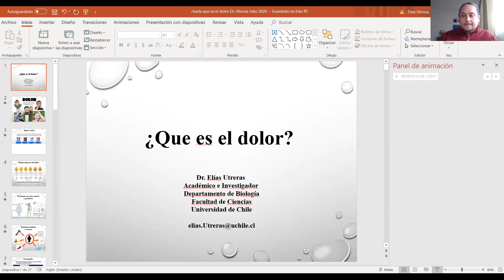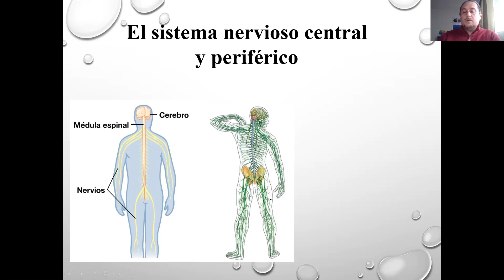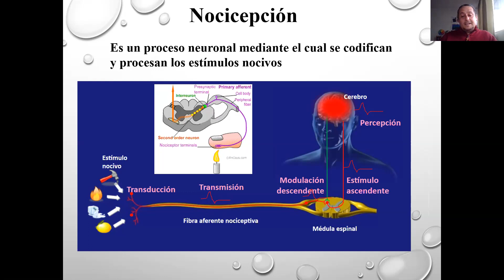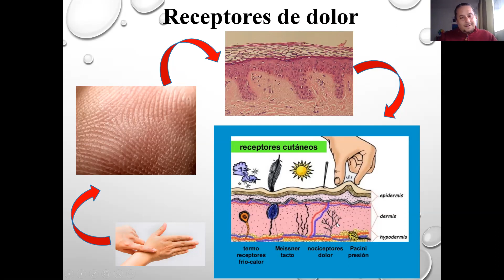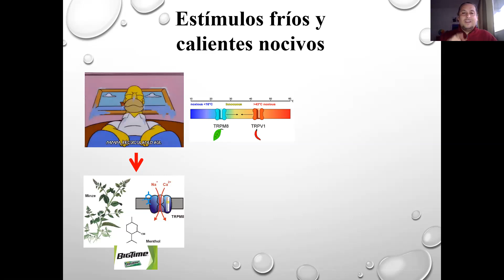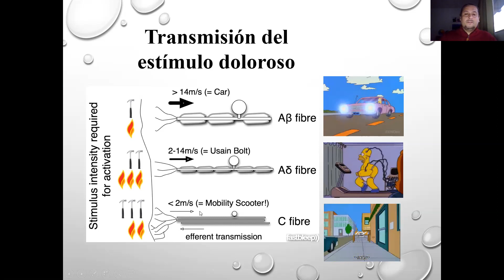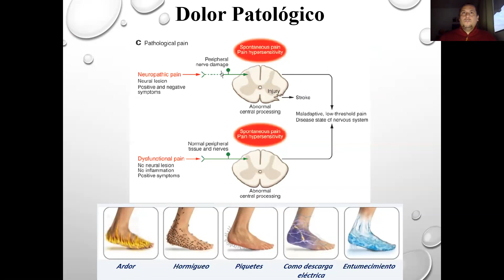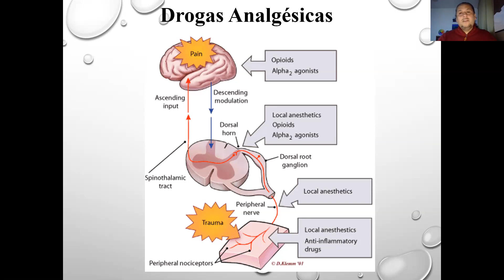Extensión: “¿Qué es el dolor?” Dr. Elías Utreras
Charlas de Extensión para la Comunidad Escolar (Enseñanza Media) organizada por el Departamento de Biología de la Facultad de Ciencias de la Universidad de Chile.
El Dr. Elías Utreras, Académico de este Departamento presenta su charla: “¿Qué es el dolor?”. En esta charla explicará el proceso fisiológico involucrado en la percepción del dolor. Hablará de los tejidos y de las células encargadas de reconocer, procesar y transmitir los estímulos dolorosos y de su conexión con el cerebro. Por último, explicará cómo actúan algunos medicamentos que alivian el dolor.
Los invitamos a dejarnos preguntas en la sección de comentarios de YouTube.
La próxima semana la Dra. Magdalena Sanhueza nos hablará sobre “¿Cómo se graban las memorias en nuestro cerebro?” ¡No se lo pierdan!